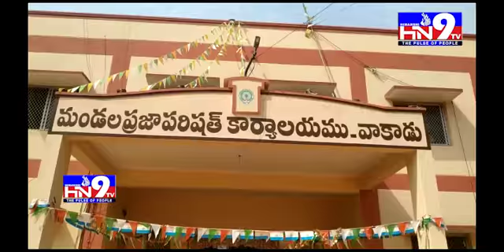HN9TV NEWS 26 11 2021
HN9 TV NEWS   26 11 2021  ||HN9TV||